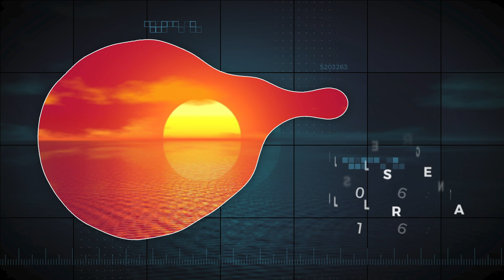ALMANACCO | Domenica 26 Novembre